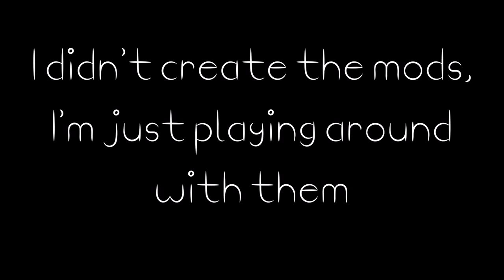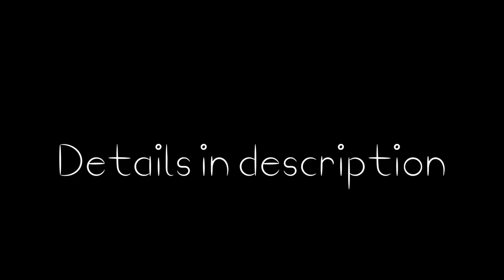Halo Reach Mods - Showcase (Download) (HD)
These mods are awesome! I've used them a lot in my screenshots!

I didn't create these mods, TrustySnooze did.
The mods are a game type, download the game type and place whatever mods you are using, they will appear in a custom game using the same game mode.

Music: Ben Howard - I Forget Where We Were (Boehm Remix X George Ogilvie Cover)

I hope you enjoy the video! Have a nice evening ^.^

EDIT: at the end of the video, it says "Goldyx9", as of 12/04/15 I changed my name to PolarSaurusRex